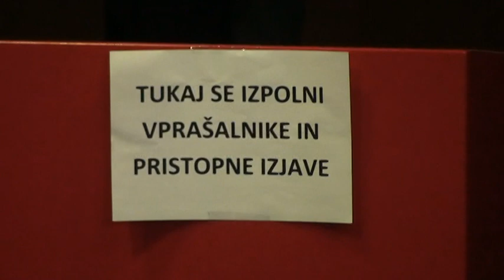vprašalniki in pristopne izjave